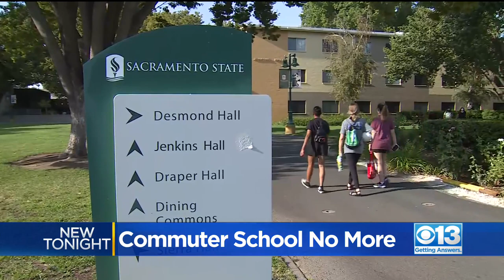Sac State A Commuter School No More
Don’t call Sac State a commuter school anymore.